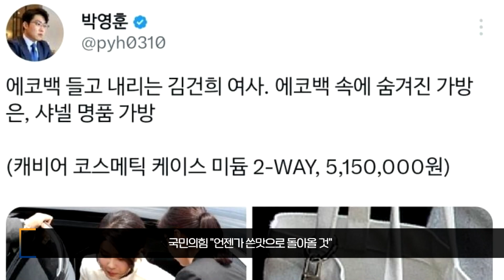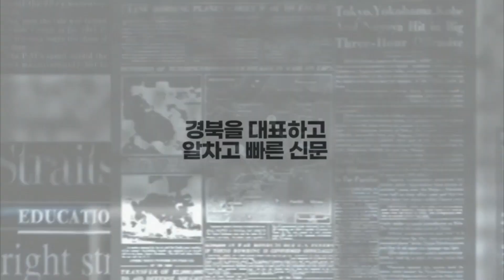김건희에코백 샤넬백 가짜뉴스 루머? 경북신문TV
김건희 여사가 찍힌 사진을 바탕으로 '에코백 속에 샤넬백이 있었다'는 루머를 SNS 등에 퍼뜨린 더불어민주당 인사가 가짜뉴스였음을 인정했지만 사과는 없었다. 국민의힘은 "언젠가 쓴맛으로 돌아올 것"이라며 분루를 삼켰다.

 박영훈 민주당 청년미래연석회의 부의장은 자신의 트위터에 에코백을 들고 차에서 내리는 김건희 여사의 사진과 함께 "에코백 속에 숨겨진 가방은 샤넬 명품 가방"이라는 글을 올렸다. 박 정책위의장은 515만원이라는 가격까지 첨부했다. 해당 내용은 SNS 등 여러 경로를 타고 빠르게 퍼져나갔다.

하지만 에코백 속 내용물과 샤넬백의 모습은 손잡이 등에서 차이가 분명했다. 결국 박 부의장은 "다른 것으로 보인다. 앞으로 더욱 확인하겠다"고 정정한 바 있다. 다만 "앞으로 저도 더욱 확인하겠다"고 했을 뿐 사과나 유감 표명은 없었다.

이에 대해 박 정책위의장은 "무조건 내지르고 보자는 식"이라며 "나중에 아니면 슬그머니 한 줄 해명 아닌 해명으로 넘어가려 한다"고 지적했다.
그러면서 "이런 게 국민 현혹시키는 '가짜뉴스'"라며 "가짜뉴스로 흥한 자 가짜뉴스로 망할 것임을 알아야 한다"고 말했다.